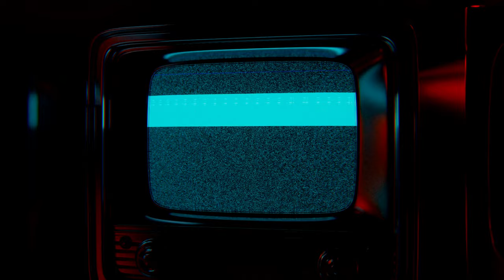Lagoon SNES DUMA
This episode hits a little close to home right now. It is my task to get MINT in order to save a town from a pandemic! However probably the boss I dread most. The Demon DUMA! Lets do this thing! Lagoon for the SNES a classic many missed!